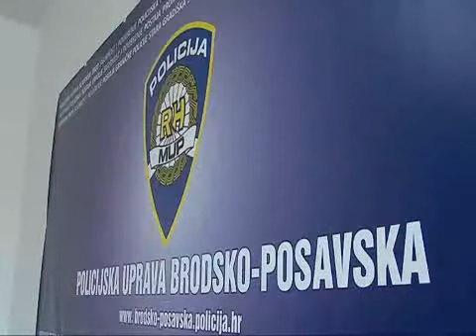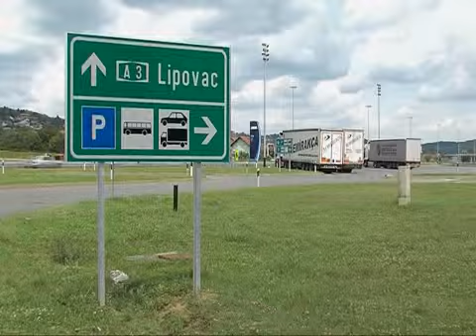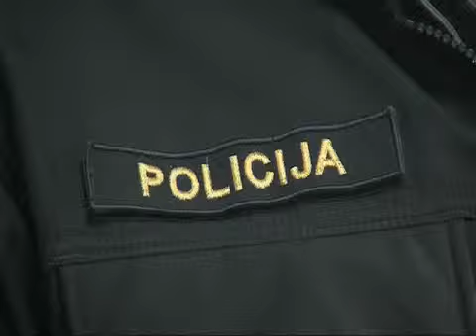SBtv Vijesti - Policija uspješno razriješila krađe nakita i goriva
Policija je jučer izašla s podatcima o dragovoljnoj predaji oružja koje su građani posjedovali a da za to nisu imali dozvole. Isto tako bilo je govora o razotkrivanju počinitelja drskih krađa koji je ženama na ulici trgao nakit s vrata. Razotkrivena je i dobro organizirana skupina rumunjskih vozača kamiona koji su na odmaralištima na autio.cesti pod okriljem noći krali gorivo iz spremnika drugih kamiona.